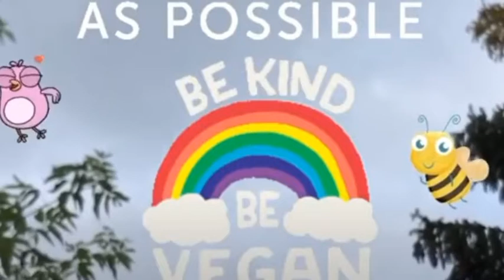take the L